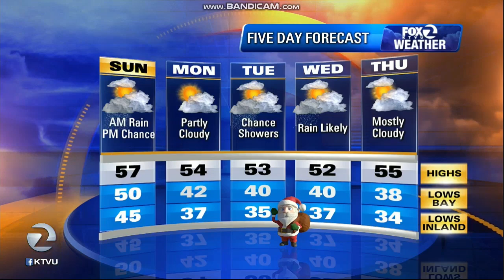KTVU Fox 2 "Sports Wrap" Saturday open December 21, 2019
The San Francisco 49ers won over the Los Angeles Rams, 34 to 31 at Levi's Stadium in Santa Clara.
Taken after "KTVU Fox 2 Ten O'Clock News" Saturday on Saturday, December 21, 2019 around 10:44pm on KTVU Fox 2 Oakland-San Francisco-San Jose, California.